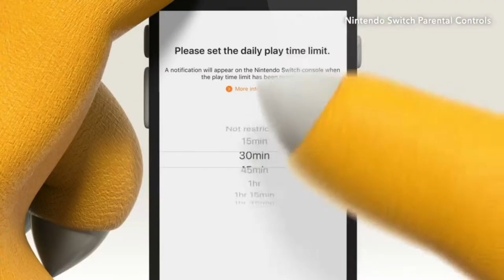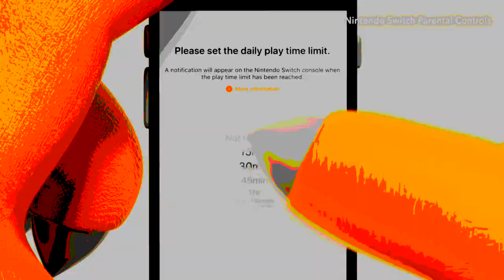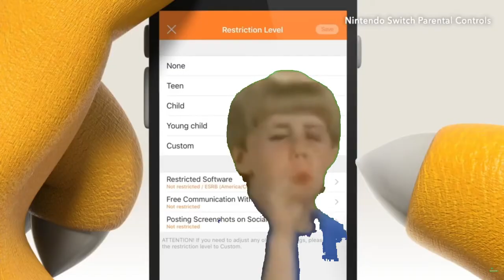[YTP] *NEW* Nintendo switch game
lol